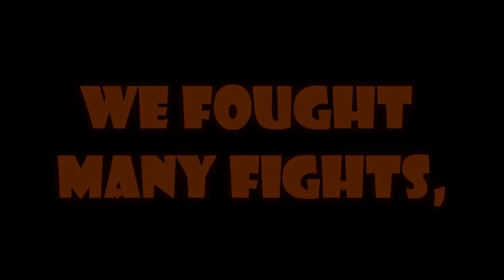The Small Horse II - A Legacy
Whenever I feel lucky, at the same time, I feel sad.

I feel sad, because this will never be finished.
But I don't wanted to waste, what I've done so far, so at least have a video!